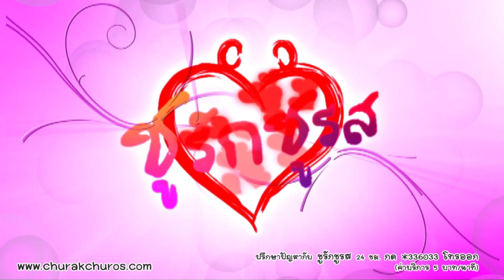Promote ชูรักชูรส 25 ส.ค. 59